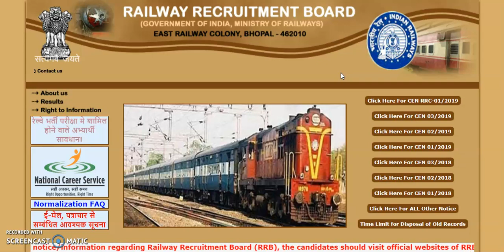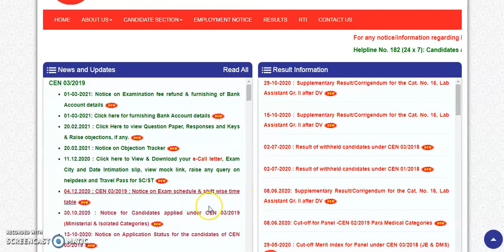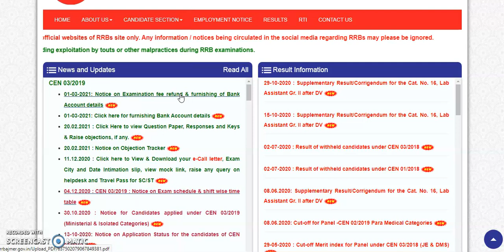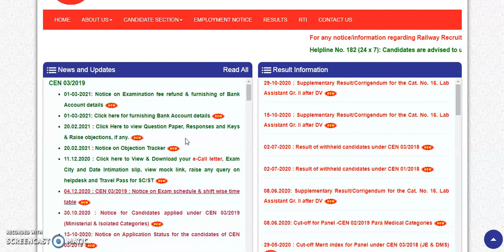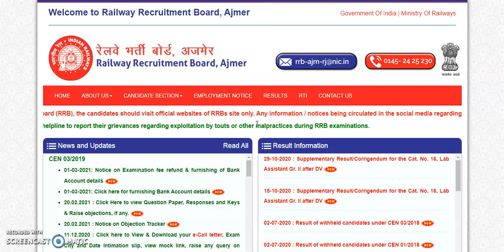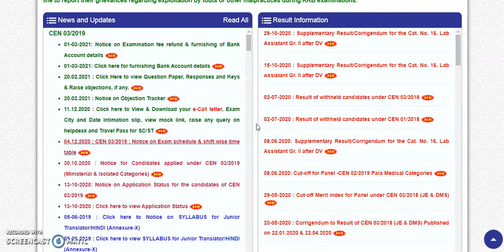RRB NTPC 7TH PHASE EXAM TIMETABLE || RRB NTPC ANSWERKEY 2021 || RRB NTPC CBT1 EXPECTED CUTOFF 2021.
GK KRAZE
railway ntpc exam 2020
wifi study
gk kraze
2020 rrb ntpc gk
gkkraze ntpc
live class ntpc exam
exam guru
exampur